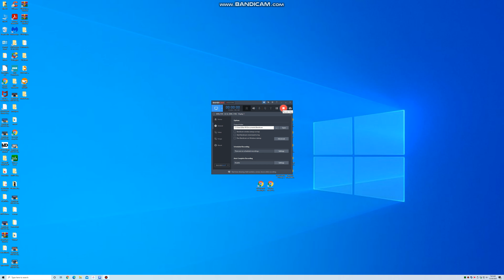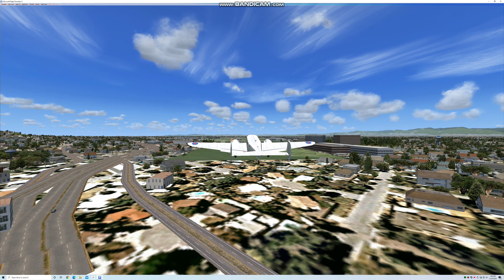A Beechcraft 18 Lands At Long Beach Airport